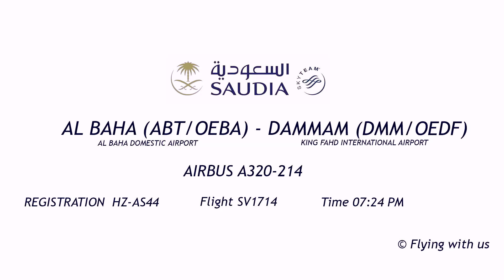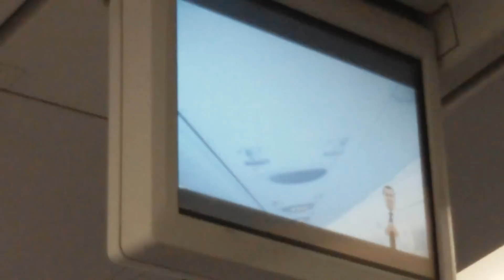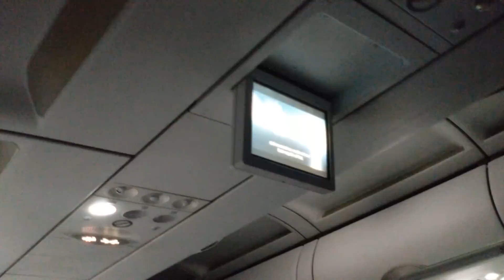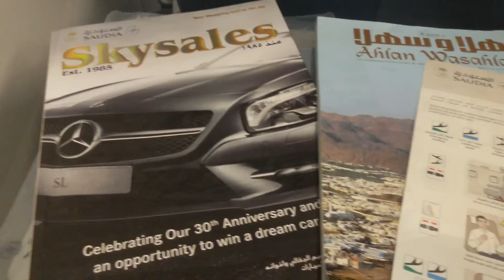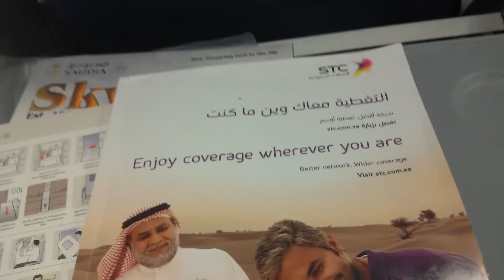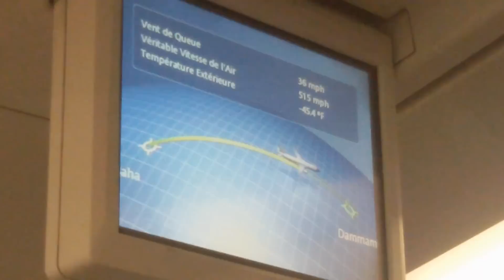SAUDIA A320 Flight Review: Al Baha to Dammam SV1714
Hello Everyone!! This was my first flight from Al Baha to Dammam. This was an amazing flight :) I had a connecting flight from Dammam to Hyderabad. Be sure to check out that video. Hope you all enjoy :D

FLIGHT DETAILS :-
AIRLINE : SAUDI ARABIAN AIRLINES
AIRCRAFT : AIRBUS A320-214
FLIGHT NO. : SV1714
DATE : 21/05/2015
DEPARTURE : AL BAHA
ARRIVAL : DAMMAM
REGISTRATION NO. :HZ-AS44
FIRST FLIGHT : 10/01/11
DELIVERED : 31/01/11
ENGINES : CFMI CFM56-5B4/P
SCHEDULED FLIGHT TIME: 1H 50M
ACTUAL FLIGHT TIME : 1H 40M